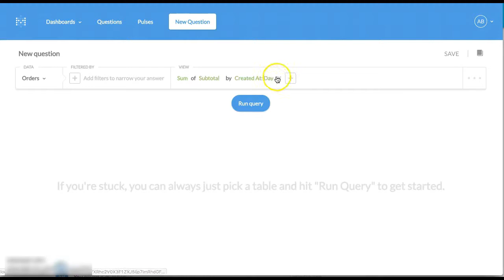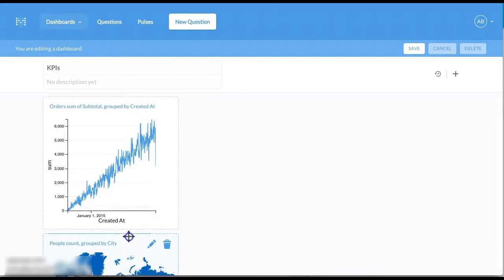metabase short demo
short video explaining how to use metabase.